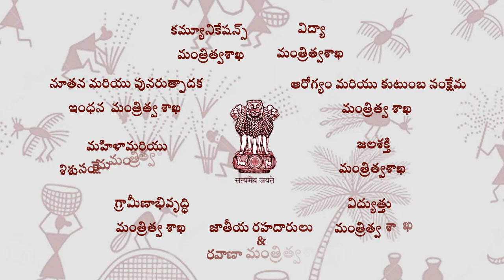Awareness of PVTGs - PM JANMAN (Telugu Language)